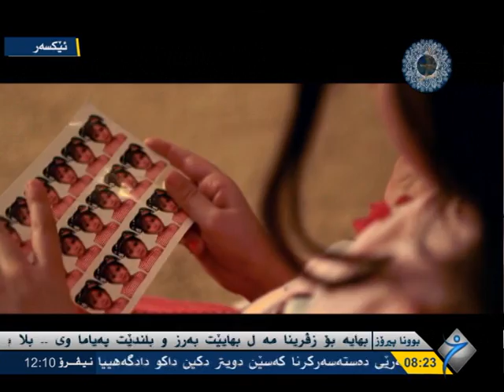به‌رنامێ گولشه‌ن، ب مێهڤاندارييا نه‌قيب شڤان - توندوتيژي